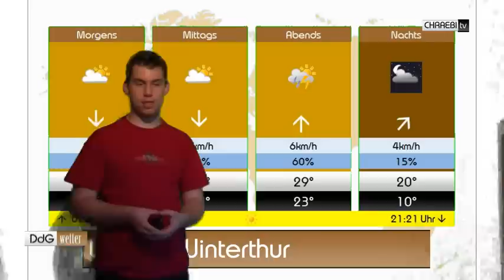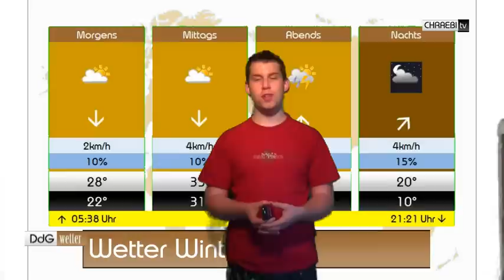DdG wetter - 07. Juli 2010 | CHRAEBI tv (UT)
UNTERTITELT
Das dritte Gleis Wetter extra für Sie nochmals aktualisiert zur 2. Premiere.